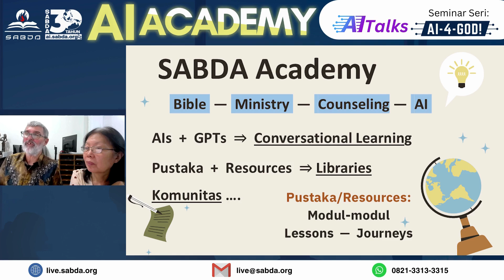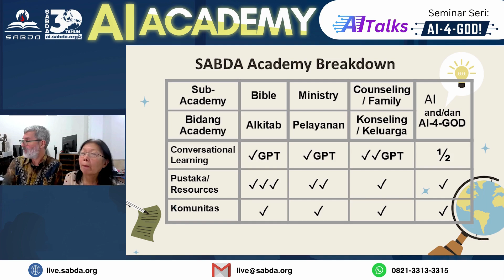Seri AITalks: AI Academy (Agenda 4: SABDA Academy)